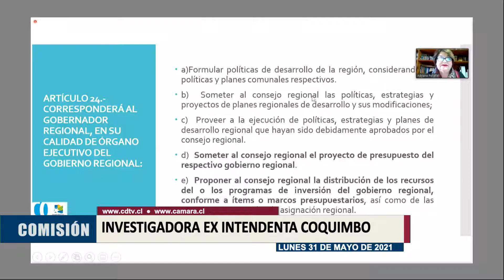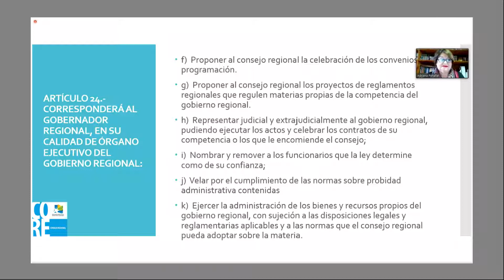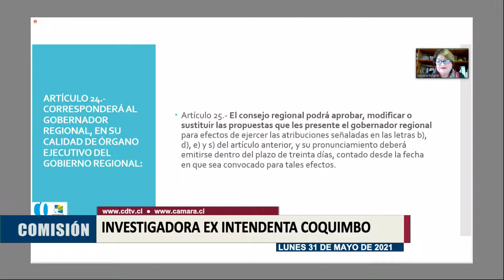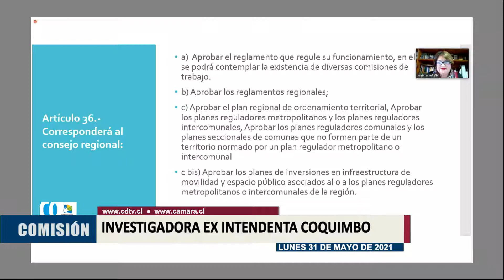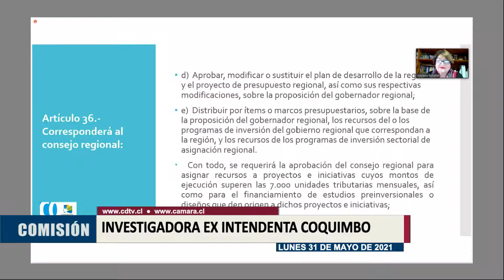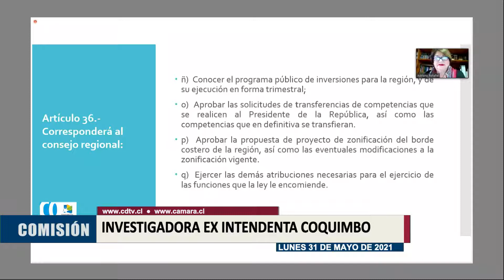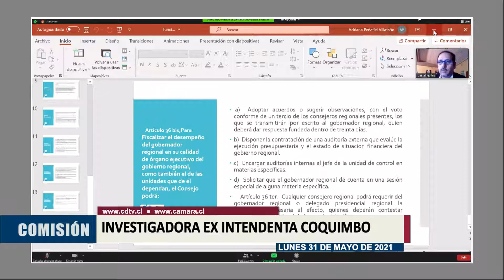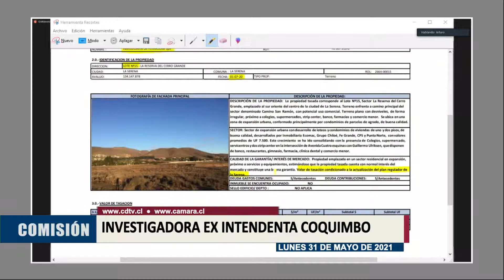Comisión Investigadora Exintendenta Coquimbo / 31 mayo 2021